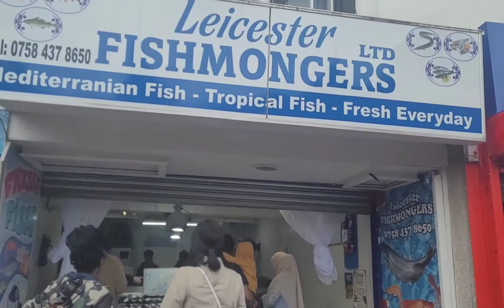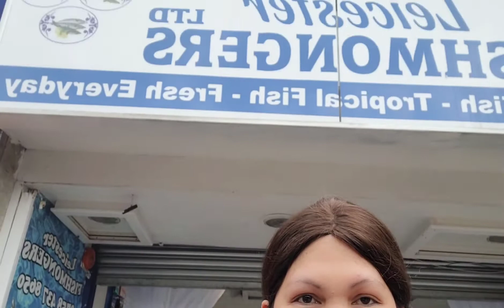A tour daw sa palengke namin pero nasaradohan toink! Ang Fish and Meat market lang naman ang sarado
Hello everyone . I tour ko sana kayo sa palengke guys kaso nasaradohan tayo sa fish market mabuti nalang hindi pa sarado ang veg market. Pero swerte ko pa rin may nagtitinda ng isda sa labas ng market kaya nakabili tayo. Atleast guys na tour ko kayo sa palengke dito sa amin kahit late na ako.